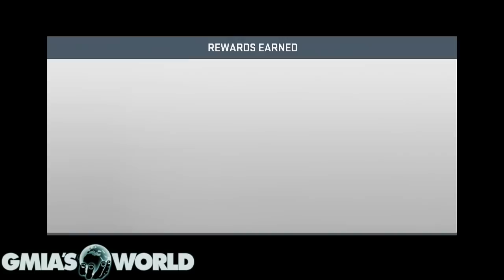NEW LATTIMORE NEW AMOS BUT ARE THEY REALLY WORTH YOUR MUTCOINS IN MADDEN 19 ULTIMATE TEAM?!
NEW LATTIMORE NEW AMOS BUT ARE THEY REALLY WORTH YOUR MUTCOINS IN MADDEN 19 ULTIMATE TEAM?! in Madden 19 Ultimate Team my tips are shown to help you upgrade your Madden 19 Ultimate Team whether you're a no money spent player or you buy packs in Madden 19 Ultimate Team this video will help you understand what solos in Madden 19 Ultimate Team can get your team like Toke, Antodaboss, or even KayKayes even though most of these players like Toke Antodaboss and KayKayes do both no money spent teams and money teams in Madden 19 Ultimate team either way the objective is make your Madden 19 Ultimate Team even better than Toke antodaboss or Kaykayes in Madden 19!